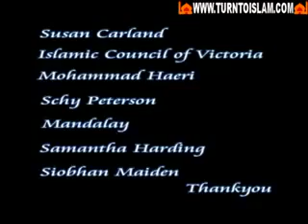Australian Girl Mashallah Reverted to ISLAM